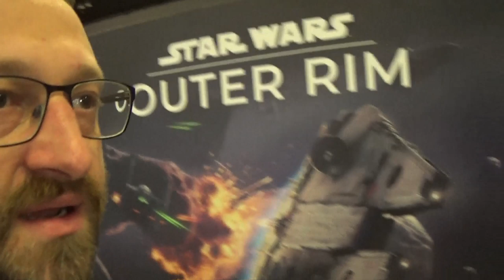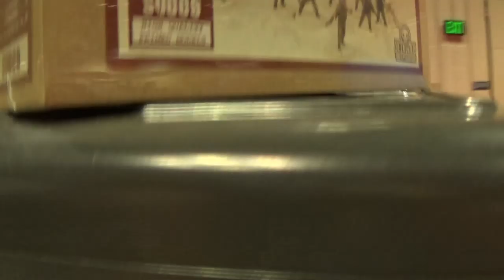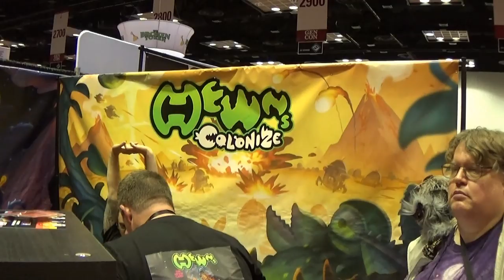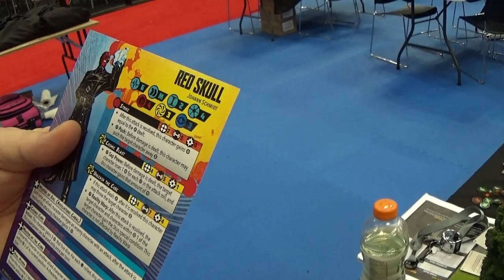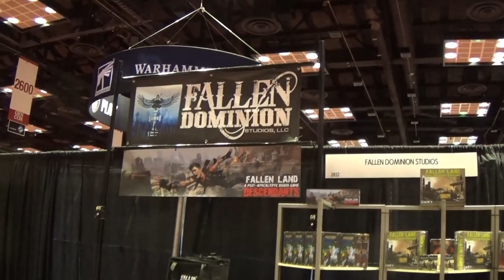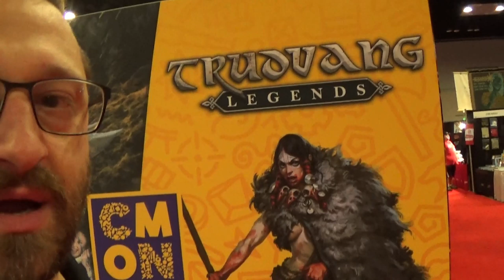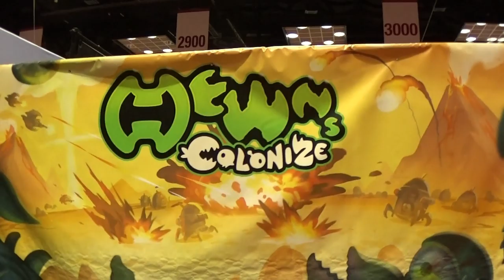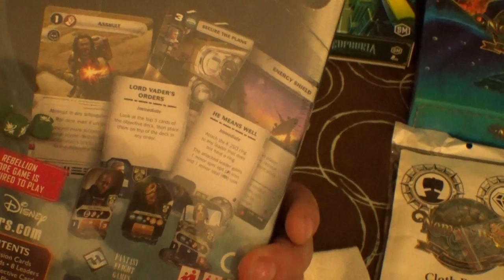GenCon 2019: A Parky Perspective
Parker was fortunate enough to be running demos of Wild West Exodus and Dystopian Wars at GenCon this year. Here's some stuff he filmed while getting a few moments to explore the main hall. Enjoy.